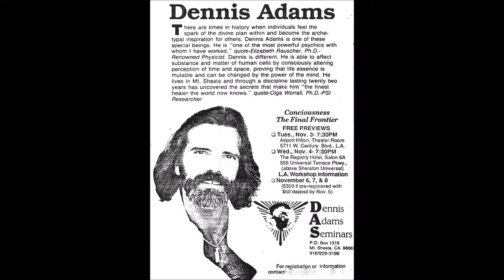Dennis Adams - Stepping Into The Consciousness: Volume 3 Number 10: Angels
There is only audio on this podcast recording of Dennis Adams, Master spiritual teacher and healer from Mt. Shasta, California. He  provides insights recorded during present moment, high atop the mountain after a meditation session as part of his Stepping Into The Consciousness series. This is only part of the original one hour recording. The entire recording can be obtained on his web site.